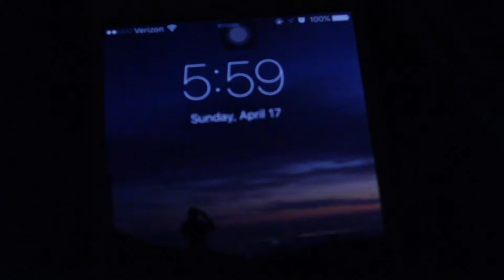CARLAB X CLEAN CULTURE 2016 CARSHOW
SHOUT OUT TO MY HOMIE DEVIN AKA EGYPTXAN AND HIS HOMIE FOR THEIR MUSIC!!!

Link to music below! Go check it out and show some love!